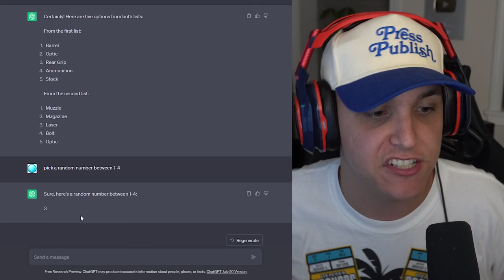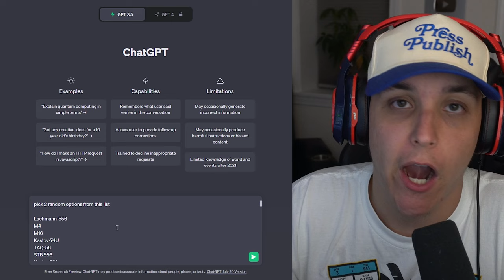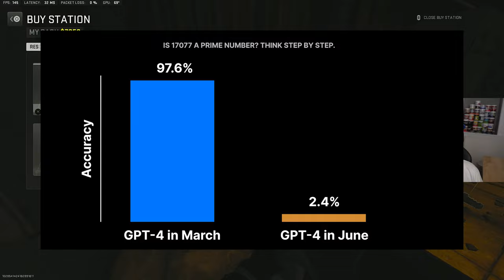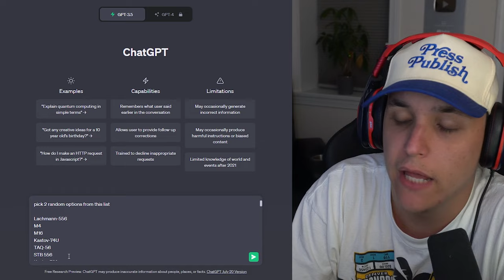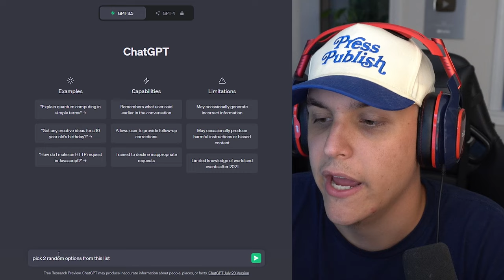I Let ChatGPT Randomly Generate My Loadouts